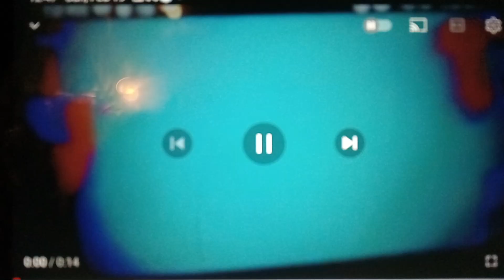February 19, 2023